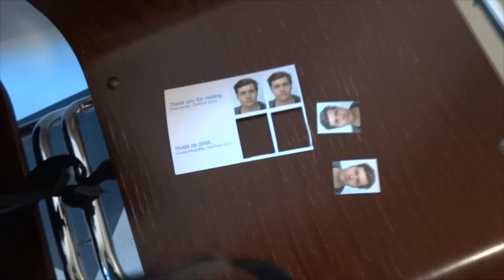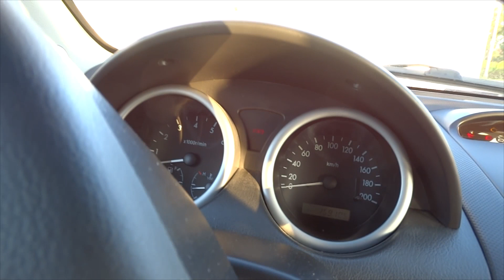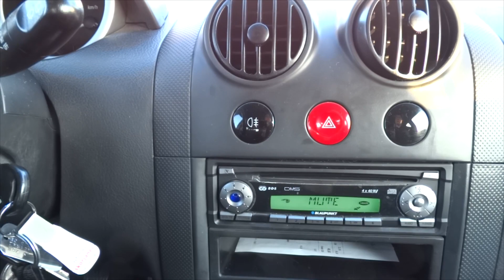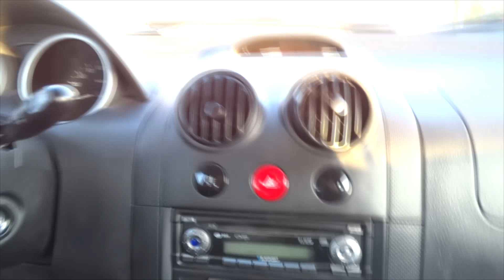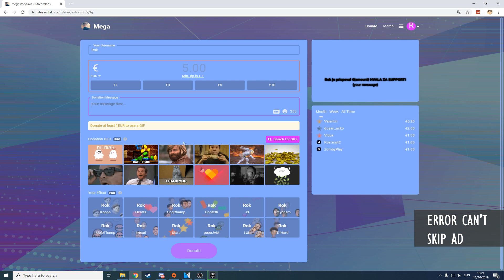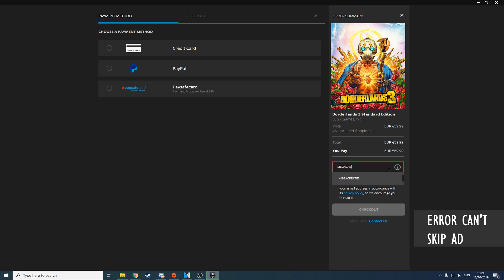Moj prvi AVTO !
Support A Creator CODE: MEGACREATES

Srečajte me v Europarku Maribor 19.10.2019 (od priblizno 16:30 ure naprej)

Toliko novih opcij imamo sedaj s avtovom. Lahko gremo na potovanja, sodelujemo z drugimi Youtuberji ki so na drugi strani Slovenije itd. Hvala celotni družini, da so mi za rojstni dan dali še dodaten denar za avto (Chevrolet Aveo 2006)... in hvala vam za support ❤